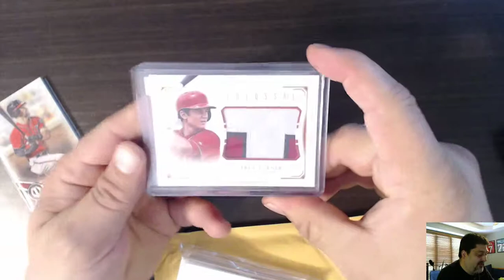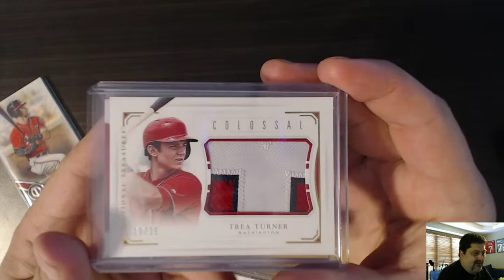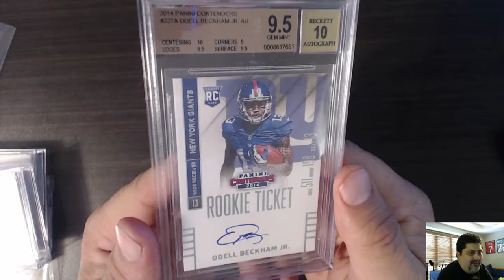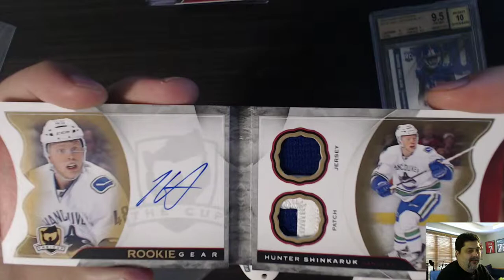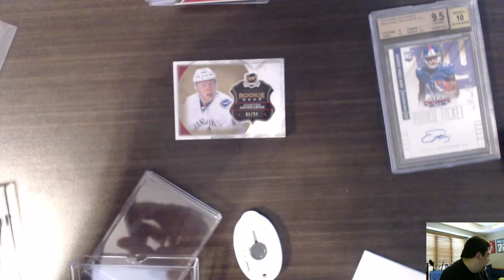Mailbag June 9, 2018 Odell Beckham Rookie Auto!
Odell Beckham Rookie Auto and some hockey stuff